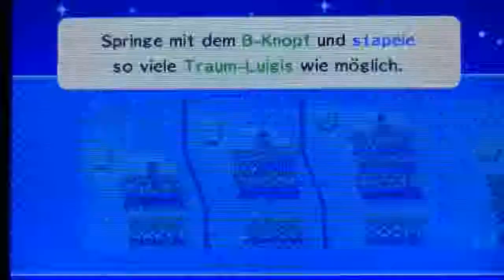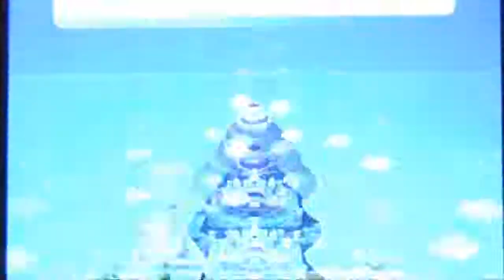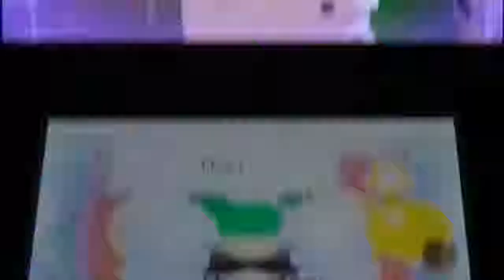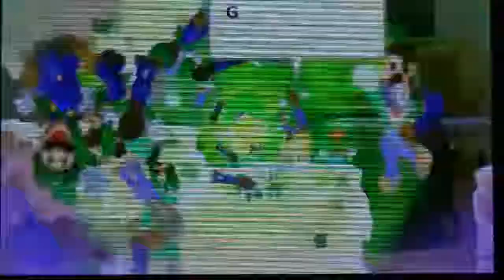Let´s Play Mario & Luigi Dream Team Bros. German (Blind) Part 21 Der Traumgeist verarscht uns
Part 21: Der Traumgeist verarscht uns

Wir stoßen zwar in der Traumzone auf den Traumgeist, jedoch will er uns nicht helfen sondern einfach nur rumpennen!
Und obwohl wir alles versuchen um ihn dazu zu bewegen etwas zu sagen, nimmt er uns weiterhin einfach nicht ernst und verarscht uns noch dazu richtig arg, dass sogar Traumbert die Beherrschung verliert und ihn anbrüllt!
Doch davon lässt er sich auch nicht beeindrucke und legt sich wieder an einer anderen Stelle nieder!
Doch so schnell wird er uns nicht los und scheuen keine Mühen ihn erneut unsanft aus seinen Träumen zu wecken!
Doch das erwies sich als Fehler denn urplötzlich dreht er durch und verwandelt sich in einen riesigen Roboter und will uns nun in seiner neuen Gestalt alle machen!
Doch pötzlich geschieht etwas mit Luigi!

Mario & Luigi 4 Traumteam Brüder